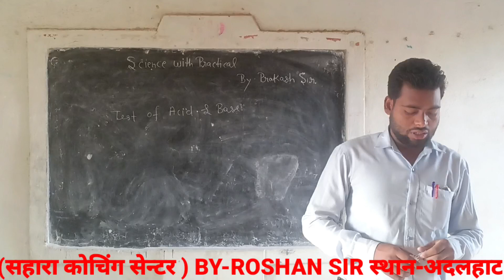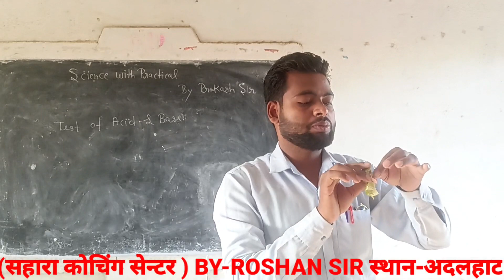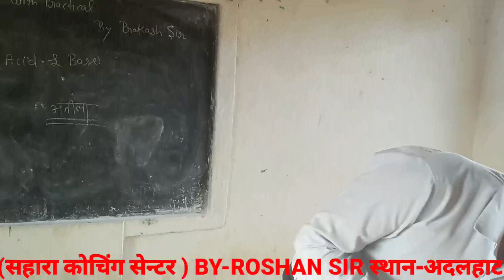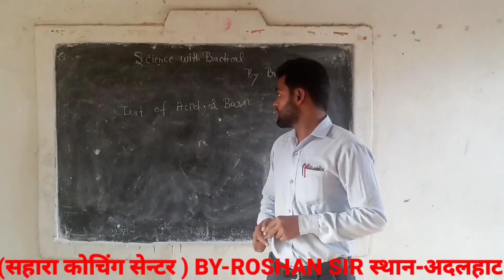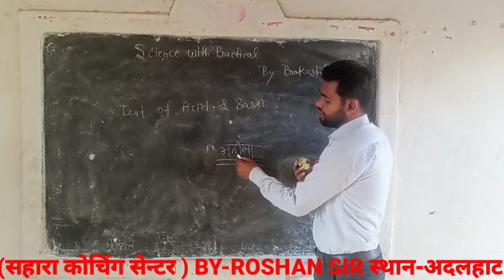Class-10th Acids, Bases and salts(अम्ल, क्षार एवं लवण ) का Practical By- Prakash sir